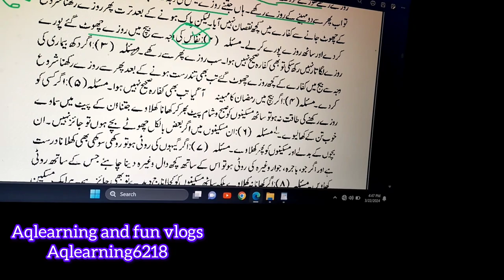کفارہ کب اور کیسے ادا کرتے ہیں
Vlogs of a student of MBBs